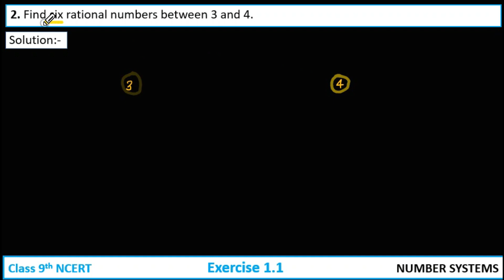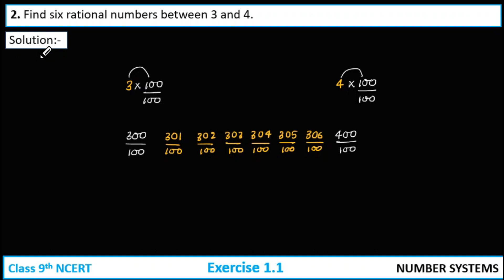Class 9th Maths | NCERT Exercise 1.1 Question 2 | Number System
Understanding Class 9 Maths NCERT Exercise 1.1 Question 2 | Number System

Timestamps:-
0:00 start
1:00 question begin
2:00 question solution
2:44 end

Keys :
find six rational numbers between 3 and 4,
find the six rational numbers between 3 and 4,
rational numbers between 3 and 4,
rational no between 3 and 4,
rational numbers,

ex 1.1 q2 class 9th maths,

ncert class 9 maths prashnavali 1.1,
class 9th maths prashnavali 1.1,
class 9 गणित 1.1,
कक्षा 9 गणित 1.1 प्रश्नावली,
कक्षा 9 गणित संख्या पद्धति,
1.1 प्रश्नावली कक्षा 9,
class 9th maths ex 1.1 in hindi,
class 9th,